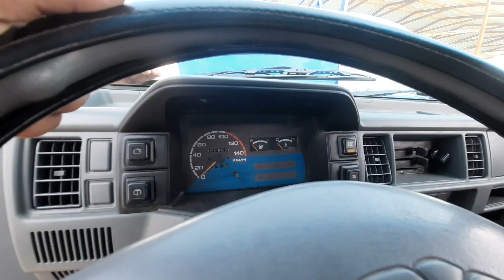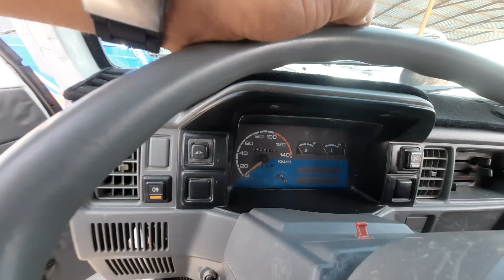15 августа 2021 г.Namangan moshina bozori labo narxlari#Наманган мошина бозори#Лабо нархлари#2021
Namangan_moshina bozori_2021_eng arzonlari